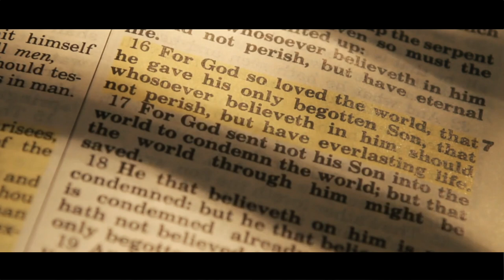Shawn Wiseman It Is The Cross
The simple truth of the Cross of Jesus Christ, and what it means to believers!